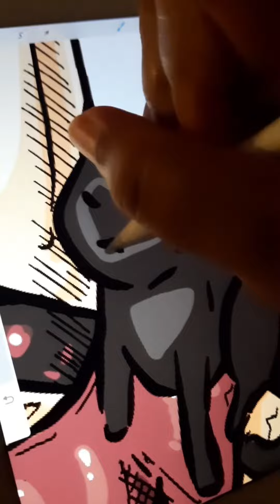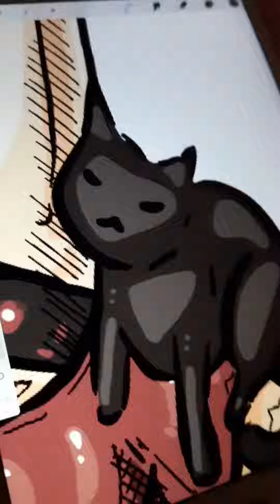Vanilla Extract Monster Being Worshiped by eye angelsss